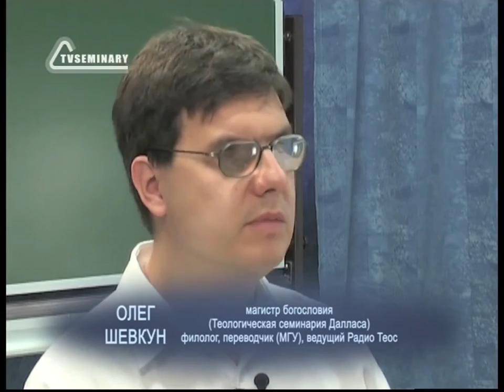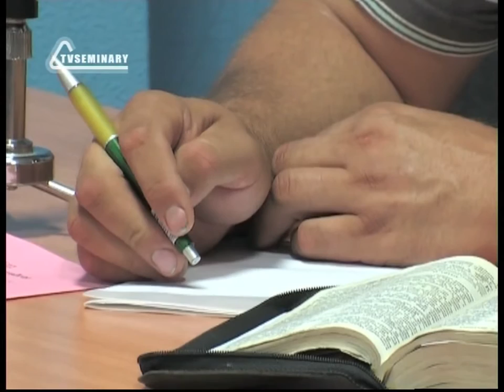ST812 Rus 15 Уверенность Вопросы и ответы